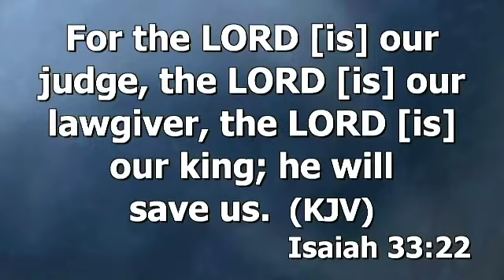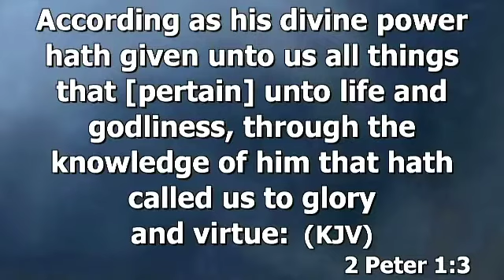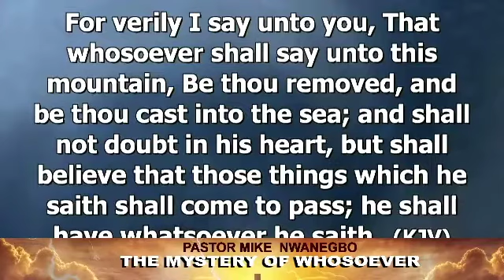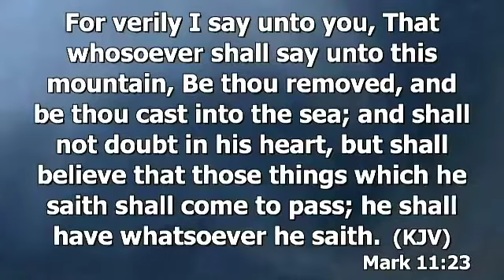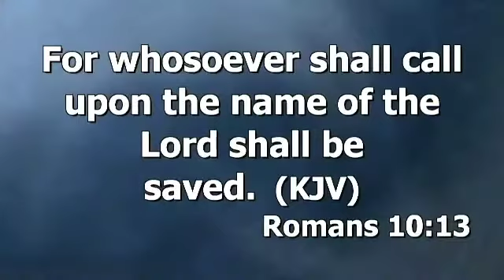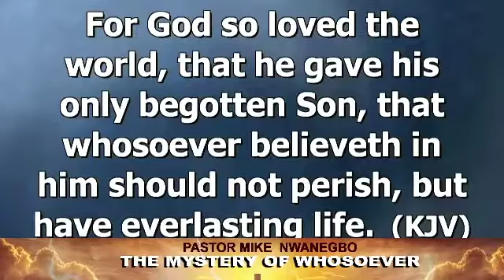THE MYSTERY OF WHOSOEVER